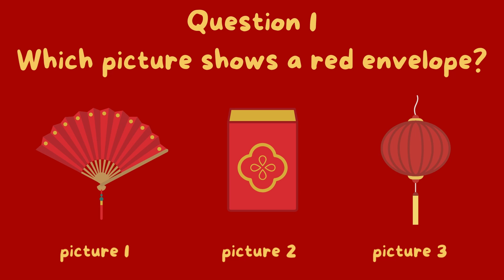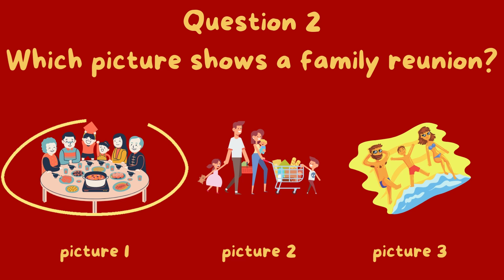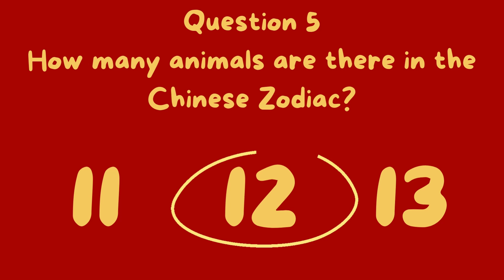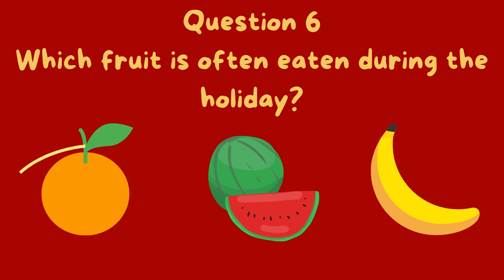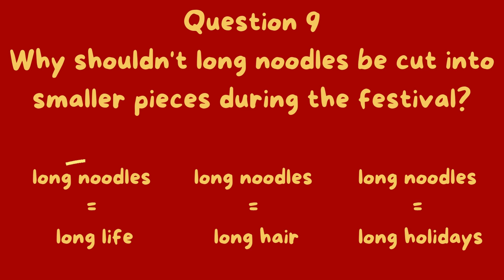Chinese New Year Quiz with Answers!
How much do you know about Chinese New Year celebrations? Watch the video and answer the questions. Were you right?
Don't forget to check out other great videos on the channel.
Please help us grow by Liking, Commenting and Sharing with others.

Happy Holidays!